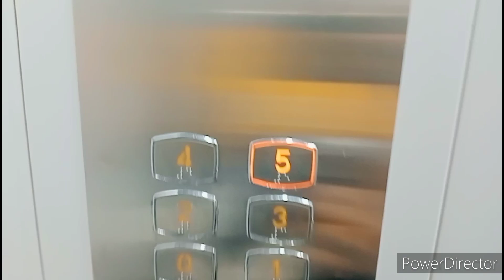देखो 💁मौसी को अचानक क्या हो गया 😥 मैंने🌺 की सारी तैयारी 🌺💥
Family Vlog